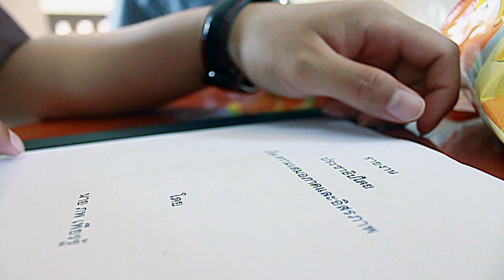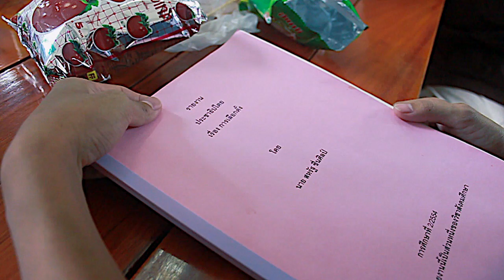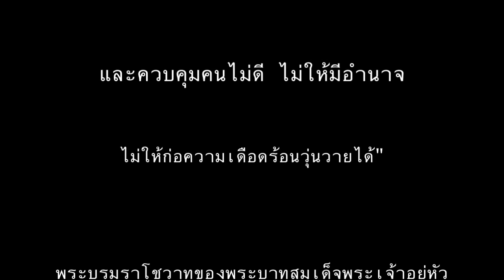หนังสั้นเรื่อง "มากกว่าในตำรา"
เข้ารอบ 10 ทีมสุดท้าย โครงการโรงหนังประชาชนปีที่ 4 ตอน "เริ่มที่เรา"